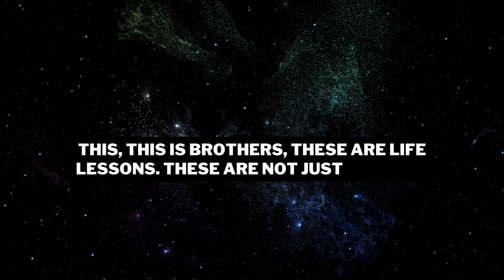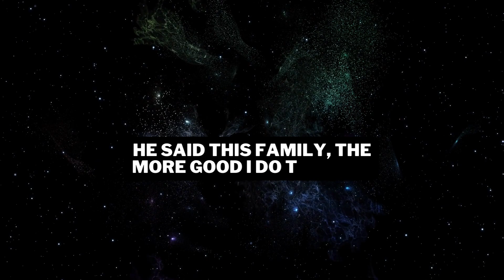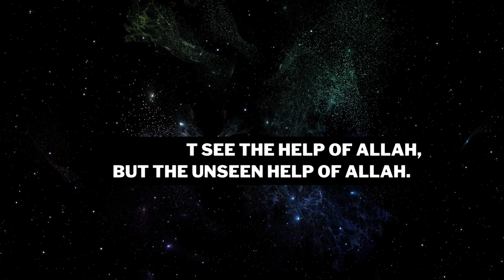Allah raises those who humble themselves || By Zahir Mahmood